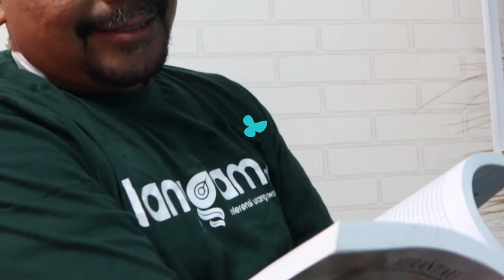Mempertanyakan Daerah Istimewa Minangkabau | BCL [Bang Charles LAW] # 13